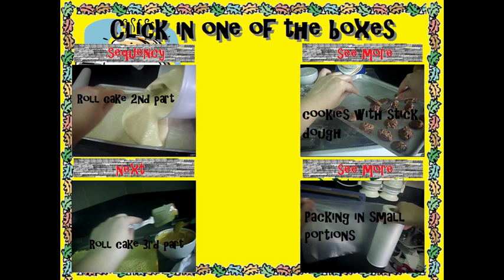Roll cake 1st part (the Boxes don't work in mobile)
See the first step to do a roll cake.